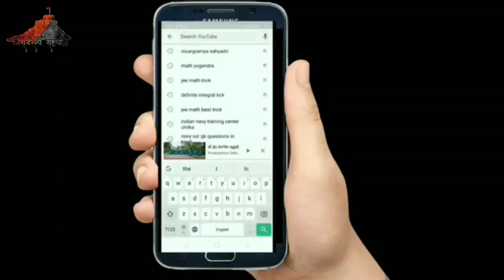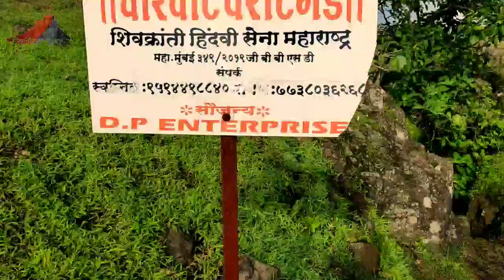किल्ले_वैराटगड, पाचवड, वाई_प्रांताच_लष्करी_तळ | vairatgad_fort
साताऱ्याला जाताना पाचवड नावाचा थांबा लागतो. या पाचवडच्या जवळ आलो, की उजव्या हाताला एक कातळ रचनेचा डोंगर खुणावायला लागतो. जाणत्याला उमगते तर नवख्याचे कुतूहल चाळवते. काय असेल तिथे; त्या उंच जागी? कुणीतरी ओळख करून देते आणि मग गोष्ट सुरू होते वैराटगडाची!
वाई परिसरातील हा किल्ला. पाचवडच्या तर अगदी उशाशी. पाचवडमध्ये आलो, की असे वाटते असेच चढायला सुरुवात करावी. या गडावर जायला दोन वाटा. पहिली उत्तरेकडून पाचवड-व्याजवाडी गावातून तर दुसरी गडाच्या दक्षिणेकडील सरताळे-गणेशवाडीतून. गड खडय़ा चढणीचा पण यातही दक्षिण बाजू थोडीशी सुकर. या वाटेने गडावर चढावे आणि व्याजवाडीकडून उतरावे. म्हणजे दोन्हीकडचा प्रदेश पाहून होतो.
सरताळे गावात येताच वैराटगड त्याचे ते विशाल बाहू पसरवून बोलावू लागतो. ‘शंभू महादेव’ या सह्याद्रीच्या उपरांगेवर हा वैराटगड. उंची १२०० मीटर किंवा ४००० फूट. पण या आकडय़ांपेक्षाही त्याची उंची अधिक वाटते. बहुधा ते त्याचे कातळ रूप पाहून. गडाच्या खांद्यापर्यंतचा भाग हा अन्य डोंगराप्रमाणे, तर त्यावरचा शिरोभाग म्हणजे या भूमीतून उसळी मारून वर आलेला एखादा कातळ कडाच. त्याच्या या रूपाचीच धडकी सुरुवातीला भरते.
राकट, उग्र देहाचा हा वैराटगड. पाऊसकाळ सोडून एरवी कधीही आलो, की तो रूक्ष -रखरखीत वाटतो. यामुळे वैराटगडाच्या भटकंतीसाठी हे ओले-हळवे दिवस छान वाटतात. या दिवसांत या डोंगरालाही कोमलता येते. कातळालाही पाझर फुटतात. सारा डोंगर हिरवाईत आणि त्याचे कातळ रूप ढग-धुक्यात बुडून जाते. वैराटगडाचे या दिवसांतील हेच सर्जन रूप अनुभवत गडावर निघावे.
मळलेली वाट पावलांना ओला स्पर्श देत हिरवाईतून वर निघते. भोवतीने सर्वत्र गवताची ती नव्हाळी सुखावत असते. नजर थोडी स्थिरावली, की तिच्या अंगावरील ते चमचमते डोळेही खुणावू लागतात. तेरडा, सोनकी, कवल्या, नभाळी, आभाळी, केणा, फुलकाडी, गेंद, पंद असे हे असंख्य लुकलुकणारे डोळे. नाना रंग-रूपाची ही लडिवाळ बाळे. साऱ्या वाटेवरच आपल्याशी बोलत असतात. निसर्गाच्या या सुंदर पऱ्यांचे सौंदर्य पितच आपण गडाच्या खांद्यापर्यंत पोहोचतो.
वाट एका कडय़ाला भिडते. एवढय़ा वेळेचा गवतमातीचा तो मृदुपणा नाहीसा होत कातळाचे रांगडे रूप पुढय़ात येते. शंभरएक फूट उंचीचा हा कातळ. त्याच्या डोईवरच तो वैराटगड. या कातळालाच वळसा घालत वाट गडाकडे निघते. या वाटेवरून चालत असतानाच कातळाला लगडलेली पोळी दिसतात. मधाने ओतप्रोत भरलेली. विस्मयाने त्याकडे पाहावे तो तळाशीही अशी काही पोळी दिसतात. कातळात खोदलेली आणि ‘अमृता’ने भरलेली. अगदी काठोकाठ! लहान मूल होत जमिनीलगत आडवे व्हावे आणि चार घोट घ्यावेत! माधुर्याचे!!
टाक्यांची ही माळ गड सुरू झाल्याची खूण. पुढे लगोलग पायऱ्या सुरू होतात. गडाला एकापाठीएक असे दोन दरवाजे. त्यांच्या कमानी कधीच ढासळलेल्या. पण भोवतीच्या भिंती, उंबरा, अलंगांनी मात्र अजून घट्ट पाय रोवलेले. निष्ठेच्या या शिळाच गडपण जागवत आत बोलवतात.
आत शिरताच एवढा वेळ कोंडलेला तो वारा अंगाशी झटू लागतो. खालून एखाद्या चिंचोळय़ा पट्टीसारखा वाटणारा हा गड वर आल्यावर मात्र एखाद्या गवताळ मैदानाप्रमाणे पुढय़ात येतो. जणू एखाद्या उत्तुंग स्थळी साकारलेले अवकाशयात्रींचे स्थानक!
या पठारावरच मग एकेक वास्तू खुणावत पुढे येते. सदर, वाडे, शिबंदीची घरे अशा अनेक बांधकामांचे हे ढिगारे. या ढिगाऱ्यामध्येच उजव्या हाताला मारुतीरायाचे छोटेखानी मंदिर! मंदिराच्या आत आणि बाहेर अशा दोन ठिकाणी हनुमंताच्या प्रतिमा. त्याच्या त्या शेंदूरलेपातून या उद्ध्वस्त ढिगाऱ्यांमध्येही चैतन्य संचारते.
गडदेवता वैराटेश्वराचे हे राऊळ. जीर्णोद्धार झालेल्या या राऊळाची सभामंडप, गाभारा अशी रचना. खोलवर असलेल्या गाभाऱ्यातील महादेवाचे दर्शन घेत सभामंडपात आलो, की इथे उभे केलेले एक शिल्प दिसते. वीरगळ असे त्याचे नाव. एखाद्या चांगल्या कारणासाठी कुणाला वीरमरण आल्यास त्याचे पूर्वी स्मारक उभे केले जायचे. या स्मारकास वीरगळ म्हणतात. या वीराच्या या पराक्रमाची माहिती शिल्पपटातून त्यावर कोरलेली असते. इथला हा वीरगळ यादव काळातील. मग त्याचा शोध घेतानाच वैराटगडाचेही उत्खनन सुरू होते.
शिलाहार राजा भोजने हा गड ११७८ ते ९३ या काळात बांधला. प्राचीन वैराट ऊर्फ विराटनगरी म्हणजेच आजच्या वाई शहराचा पाठीराखा म्हणून याचे नाव वैराटगड. शिवकाळातील क वींद्र परमानंद यांनी लिहिलेल्या शिवभारत या संस्कृत काव्यग्रंथात या वैराटनगरीचा उल्लेख आला आहे. शिलाहारानंतर यादव, आदिलशाही, शिवशाही, मुघल पुन्हा मराठे आणि शेवटी इंग्रज असे हे इतिहासातील थांबे या गडाने अनुभवले. औरंगजेबाने इसवी सन १६९९ मध्ये हा गड जिंकून घेतला. या काळातच गडाचे कधीतरी सर्जागड असेही नामकरण झाल्याचेही इतिहास सांगतो.इतिहासाची ही वलये सोडवून झाली, की गडफेरीला निघावे. या गडाचा घेर मोठा. थोडासा पूर्व-पश्चिम असा आडवा. जिथे गरज आहे तिथे तटबंदीचे तोरण लावलेले आहे. सातारा जिल्हा गॅझेटिअरमध्ये हा तट १७ फूट उंच आणि चांगलाच जाडजूड असल्याची नोंद आहे. १८९६ मध्ये लिहिलेल्या ‘महाराष्ट्र देशातील किल्ले’ या पुस्तकातही या तटाचे उल्लेख आले आहेत. आज ढासळला असला तरी त्याची एकेकाळीची भव्यता लक्षात येते.
सर्पाकार फिरणाऱ्या या तटावर जागोजागी बुरूज, मारगिरीच्या जागा, ढालकाठीची रचना, शोचकुपांची योजना. या तटातूनच पश्चिम अंगाने एक चोरवाट चोरपावलांनी खाली उतरते. पाण्याच्या खोदलेल्या टाक्या, तळी, शिबंदीची घरे असे बरेच काही दिसत असते. खरेतर हे सारे उद्ध्वस्त अवशेषांचे ढिगारे. पण त्यांच्याकडे पाहिले, की असे वाटते या चिऱ्यांनाही काही सांगायचे आहे. त्यांनी खूप काही साठवून ठेवले आहे. अवशेषांच्या या सडय़ाभोवतीच असंख्य रानफुले उमललेली असतात. या इतिहासाला आदरांजली वाहात.
तटावरची ही फेरी मारतानाच दूरदूरवरचा प्रदेश खुणावत असतो. कृष्णा-वेण्णा नद्यांची ही खोरी. निळे-जांभळे डोंगर. त्यावरची ती पांडवगड, मांढरदेव, केंजळगड, रायरेश्वर, खंबाटकी, चंदन-वंदन, नांदगिरी, जरंडेश्वर, खुणावतात